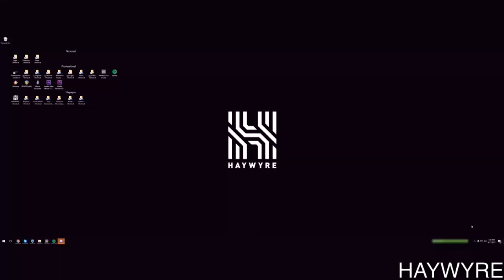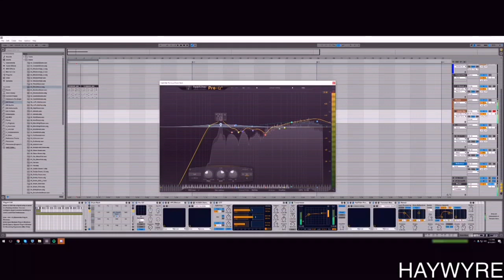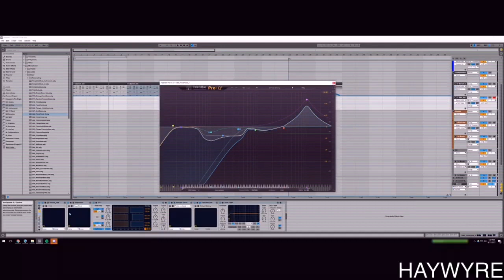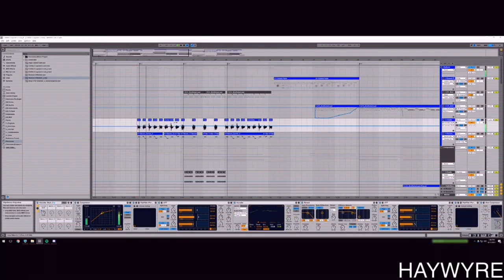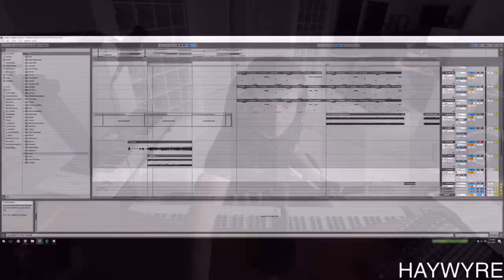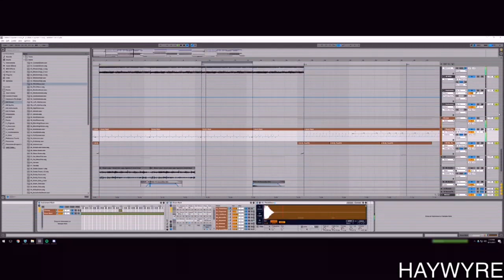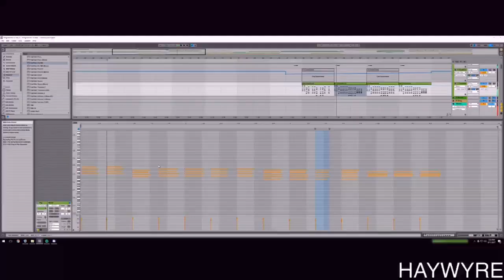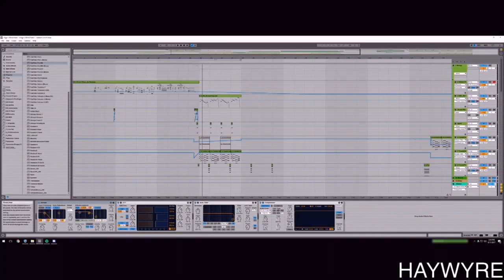Haywyre's thirty-sixth Twitch Livestream - licc me baby one more time (09/11/2017)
This stream was uploaded live on Haywyre's Twitch Channel on the 11th of September 2017.